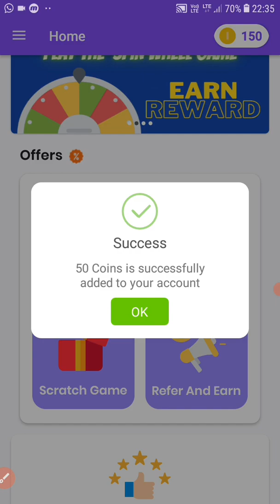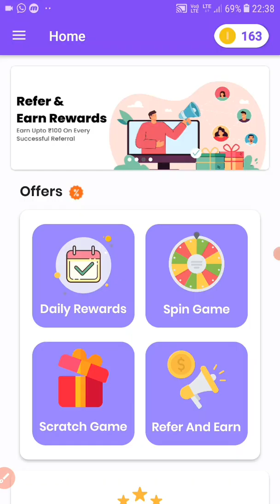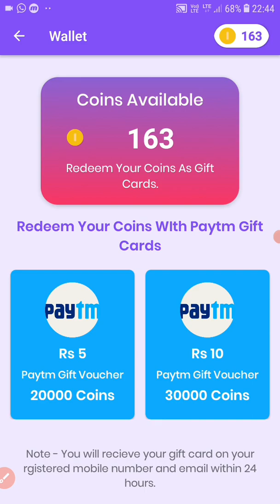earn money from home || Best self earning app 2022 || Yourewards app se paise kaise kamaye.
Topic coverd:
yourewards app new update.
durga puja special earning app.
yourewards app review.
yourewards app real or fake.
yourewards app kaise use kare.
yourewards app se paise kaise kamaye.
yourewards app payment proof.
i rewards app payment proof.
yourewards app account kaise banaye.
yourewards app download.
yourewards app details.
yourewards app download kaise kare.
yourewards app information.

App name=Yourewards.

Referal code =91nathapu82gmailcom

@earning tricks sanjoy